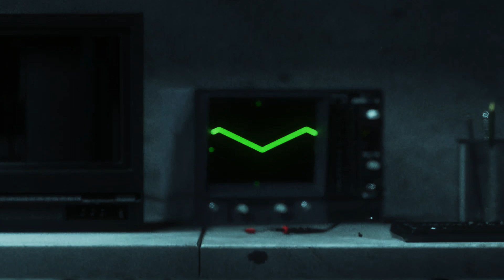OMBRA FESTIVAL -/- FINAL LINE UP 2022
ARTISTAS - 3RD WAVE

En esta tercera ola de artistas, añadimos alrededor de 25 nombres al line up inicial, y que ya cuenta con un total de 55 artistas. Nuestra propuesta musical inusual sigue aportando un balance entre figuras respetadas y asentadas en la historia de la electrónica más combativa de Norteamérica y Europa, junto con talentos emergentes, tanto nacionales como internacionales, a los que les une la misma actitud y filosofía sobre el escenario.

Únete a Ombra ⛓

-/- Creative Direction / Graphic Design / 3D & Compositing by Hernan Andres Scassa -/-